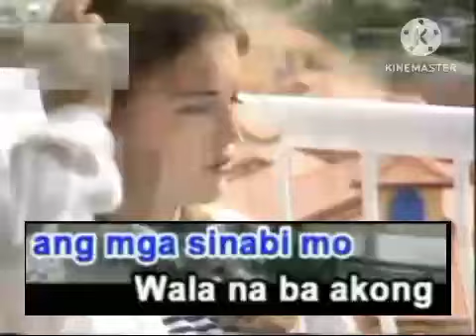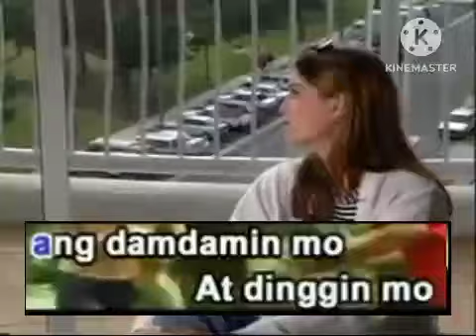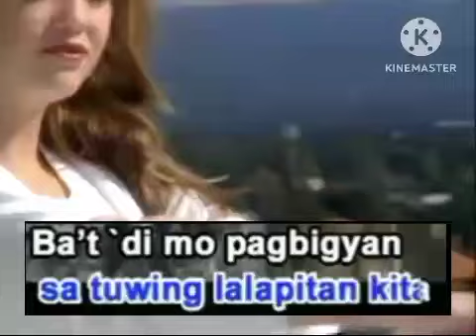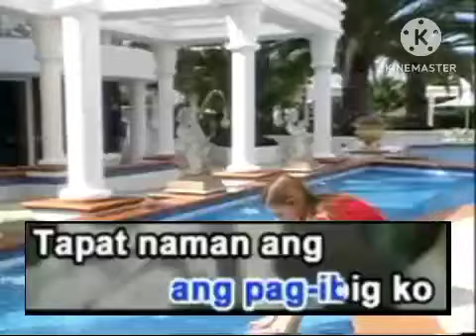King - Ba't 'Di Mo Pagbigyan (Music Lab)